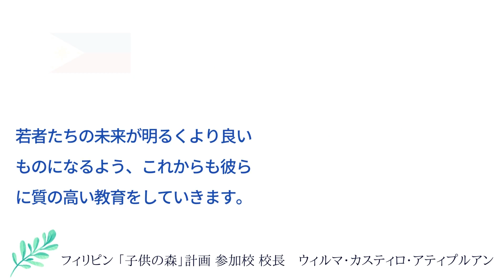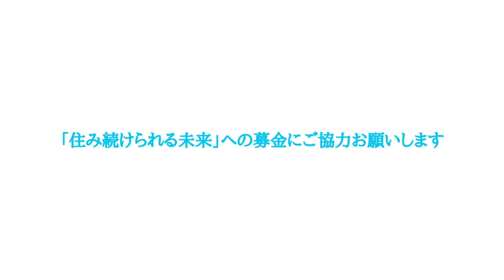【2022オイスカ夏募金】「私の挑戦」Vol.9（フィリピン）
「住み続けられる未来」を守るためには、植林した木を含む森林の維持管理を担う人を育てること、守り続ける次世代の心を育てること、そこに住む人々の理解と協力を得ながら森林を守り、住民の収入につなげることが鍵となります。オイスカはこれまで、「住み続けられる未来」のため「人・地域・森」を育む活動に取り組み、多くの課題に立ち向かいながらも挑戦を続けてきました。

その道のりを共に歩んでいるスタッフや研修生など、オイスカに関わるさまざまな仲間たちに「私の挑戦」を聞いてみました。

私の挑戦Vol.9　（フィリピン）
●ルーイD.ゴルビオ（「子供の森」計画参加校　5年生担任）
●ウィルマ・カスティロ・アティプルアン（「子供の森」計画参加校　校長）
●ロッキー ジーン・J・トゥーバル（「子供の森」計画参加校　4年生担任）
●ビアンカ（「子供の森」計画参加校　６年生学年リーダー）
●リカ・ジェーン・C・モンタニェス（「子供の森」計画参加校　5年生担任）
●エデリン・Y・ヒラド（「子供の森」計画参加校　5年生担任）
●シャラニ（「子供の森」計画参加校　生徒会長）

■「2022オイスカ夏募金」特設ページ（オイスカのホームページ）

★HP・各種SNSでも関連情報を更新します！